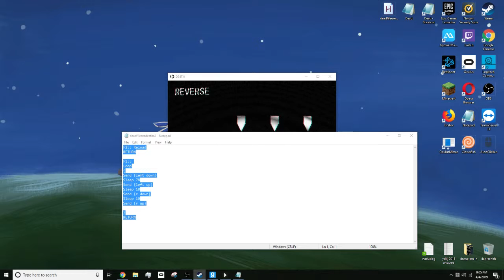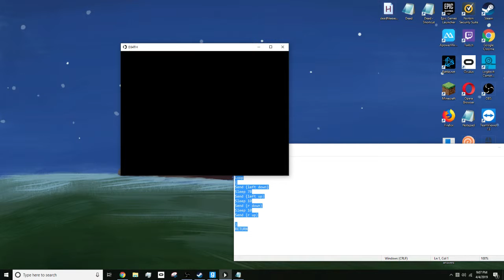dead_file.exe - Faster 1 million deaths grind script!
This one is 29 deaths per minute. Old one was 24 deaths per minute. This will eventually yield the "??? ? ? ?? ? ?" achievement.
Script (AHK):

F2:: Reload
RETURN

F1::
Loop
Send {left down}
Sleep 78
Send {left up}
Sleep 10
Send {r down}
Sleep 10
Send {r up}

RETURN